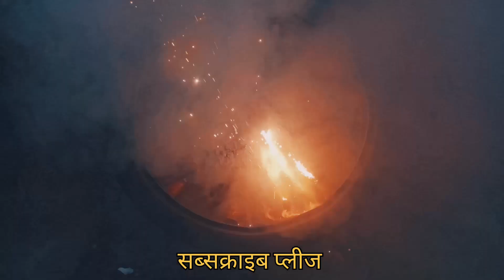मजा आ गया भारत जितने पर सारे अनार 🌋को जला🔥 डाला || Dekh Ke होश उड़ जाएंगे